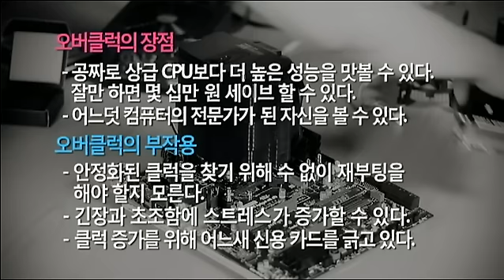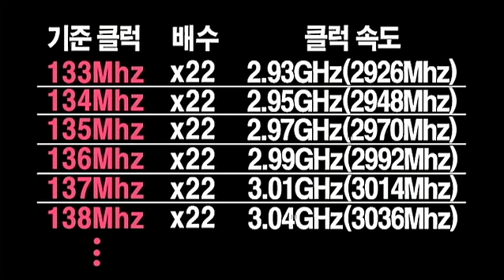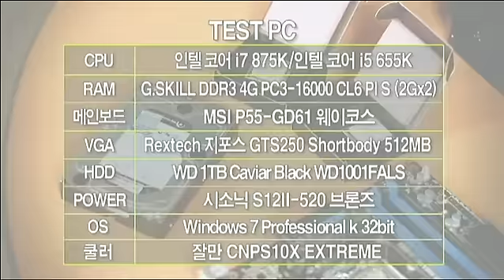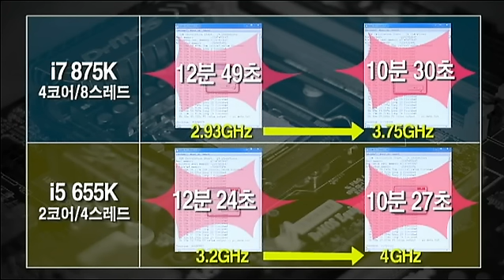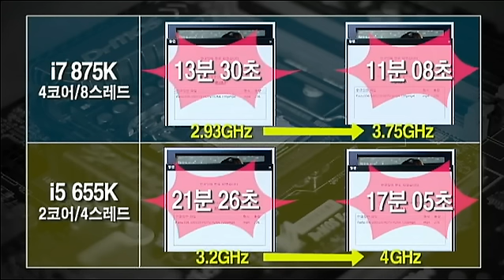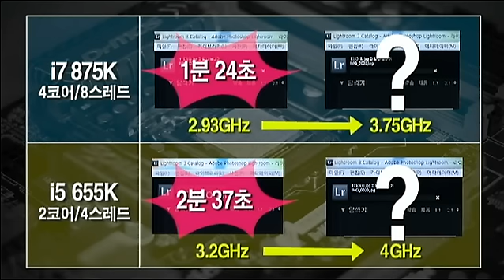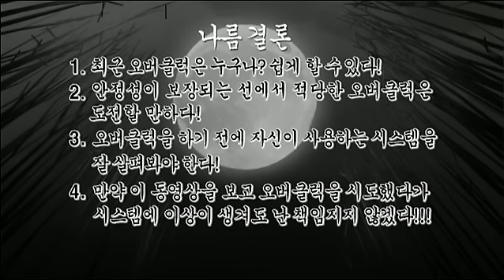CPU 오버클럭 성능 향상 있을까? Overclocking performance could improve?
컴퓨터 사용자라면 누구나 오버클럭킹이란 단어는 한 번쯤 들어봤을 것이다. 이 오버클럭킹이란 강제로 CPU의 클럭 속도를 올려주는 것으로 과거 일부 전문가나 사용자들에 의해서 행해졌다. 하 지만, 최근에는 CPU와 메인보드 제조사에서 누구나 쉽게 오버클럭을 할 수 있도록 돕고 있다. 이 에 실제 오버클럭이 얼마나 성능향상이 있을지 묻지마 실험실에서 알아봤다.
-Google translator was used.-
Anyone with a computer overclocking will have heard the word once in. This force is overclocked CPU clock speed up the past, some of which were done by professionals and users. Ha, but in recent years in the CPU and motherboard manufacturers to help ensure everyone is able to easily overclock. The actual improvement in performance if overclocking do not ask how I knew in the lab.